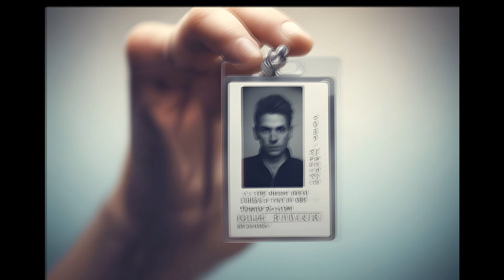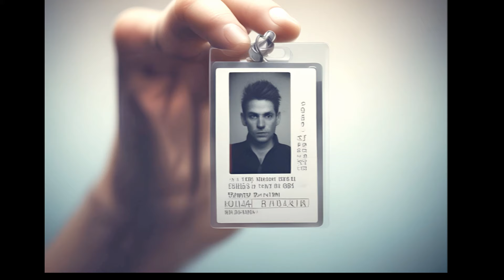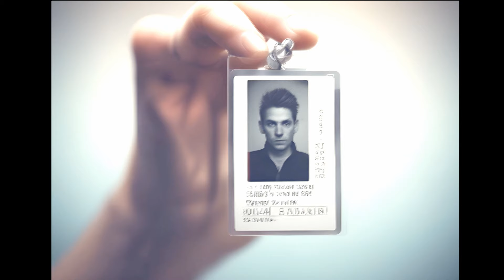57 Min Of Questioning Reality... | Strange Glitches In Reality |True Stories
Welcome to "Down The Rabbit Hole...
Where we tell true stories that make you question the holographic nature of reality...